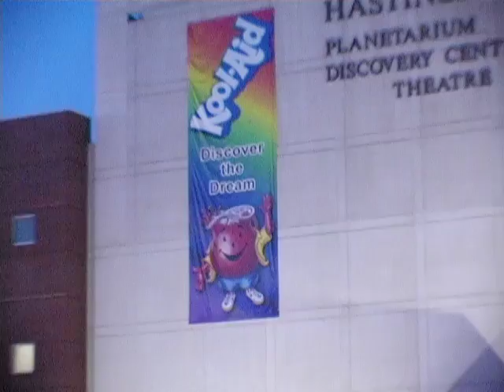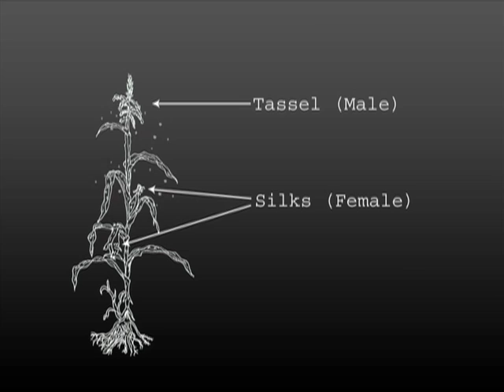Detasseling: A Short Documentary by CornFinger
The CornFinger Crew thought it might be interesting to follow a detasseler for a day.  I tell you what, many of us on the crew used to detassel during our high school years...and did know 1/2 of this stuff.  Enjoy!